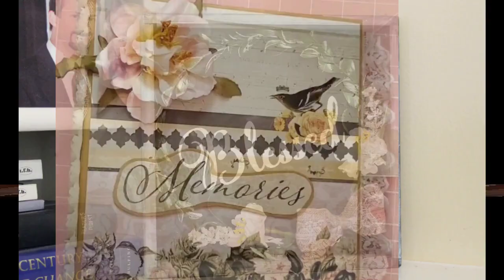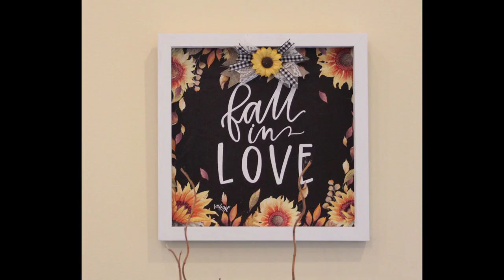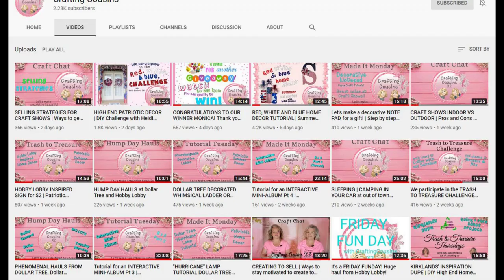ANGEL WINGS TUTORIAL | Farmhouse Fall Sign DIY | Home Decor Tutorials | Decor Flips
I learned a lot making this and if I do another set I think it will go much smoother. Stick around to the end and see a quick fall project that I think you will love.  Fast and easy tutorials that anyone from a beginner to an expert can follow.

Do you craft? Do you like to share your projects? Do you like to be inspired by other crafters? Get inspired, get ideas, and share your love of crafting with others ❤